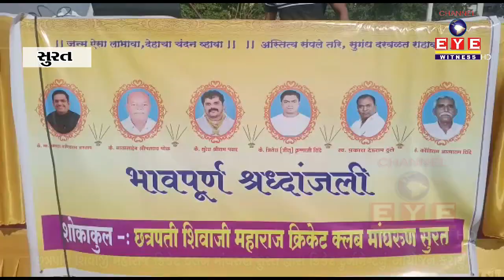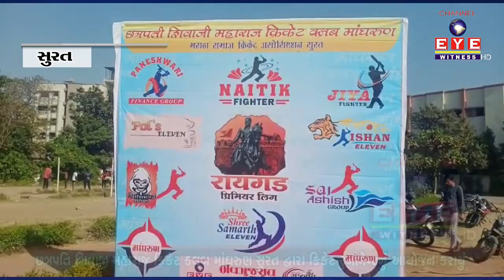છત્રપતિ શિવાજી મહારાજ ક્રિકેટ ક્લબ માંઘરુણ સુરત દ્વારા ક્રિકેટ ટુર્નામેન્ટનું આયોજન કરાયું || SURAT